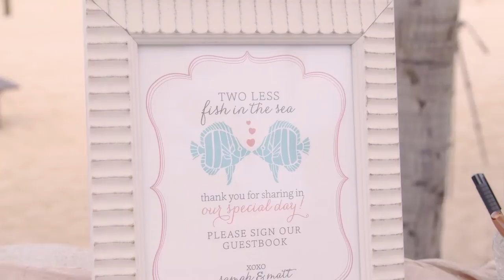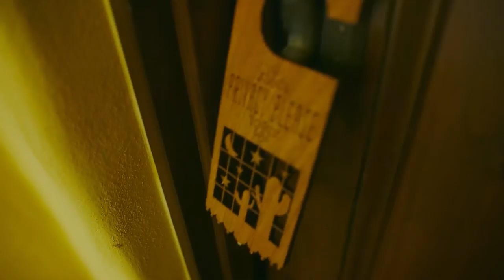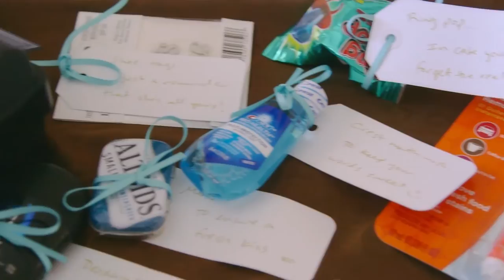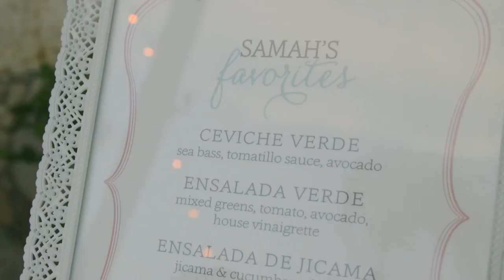Hacienda Beach Club Resort, Cabo San Lucas Wedding Video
Filmed on location at the Hacienda Beach Club and Resort in Cabo San Lucas, Mexico.  Come celebrate with Samah & Matt in Cabo!